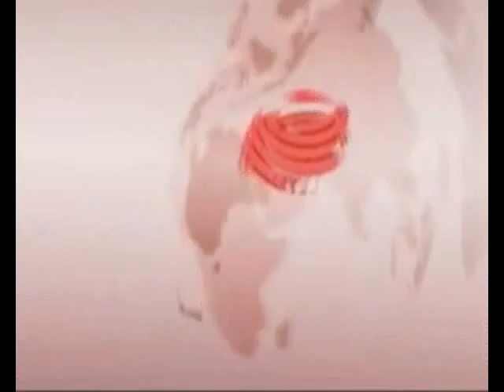Sanjay yadav & Ramavadh yadav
Sanjay yadav & Ramavadh yadav case under Dowry &Domestic voilence